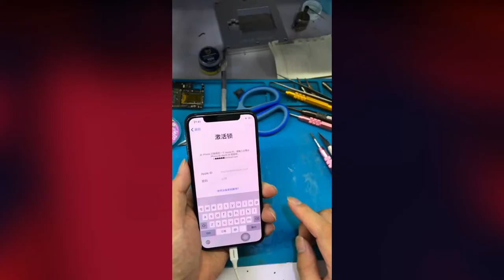Restoration of Iphone Samsnung OPPO Vivo huawei Restoring destroyed phone